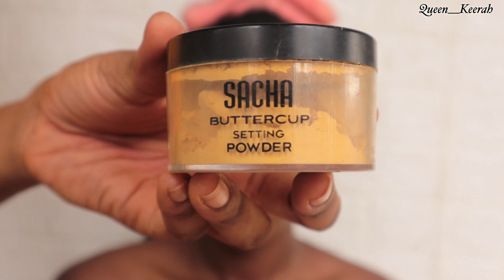HOW TO DO A FULL FACE MAKEUP ON DARK SKIN| Birthday Glam on Dark Skin | Hooded eyes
Today’s video is about this pink glitter cut crease makeup look I did on my sister for her birthday photoshoot. It’s actually my first time doing makeup on anybody other than myself and I had so much fun doing it.
Thanks💋

PRODUCTS USED🌸

EYEBROWS 🌸
•DAVIS Eyebrow Pencil no 018
•ZARON Concealer in shade medium

EYES🌸
•ZARON Concealer as eyeshadow primer
•BEAUTY GLAZED Gorgeous Me eyeshadow palette
•ANY LADY Eyeshadow palette
•FOCALLURE concealer in shade medium honey
•FULL BEAUTY Glitters
•NOTE Waterproof Eyeliner

FACE🌸
•BYE BYE PORES face primer
•CLASSIC HD Foundation in shade CF05
•LA GIRL PRO Concealer in shade Fawn
•LA GIRL PRO Concealer in shade Dark Cocoa
•IMAGIC Highlighting palette
•USHAS Contour Palette

LIPS🌸
•BLACK OPAL Cosmetic lipstick
•KKW Lipstick in shade KIM